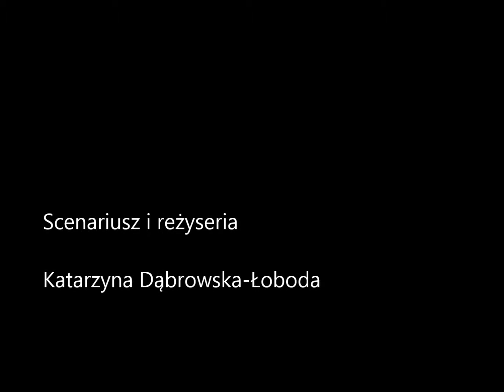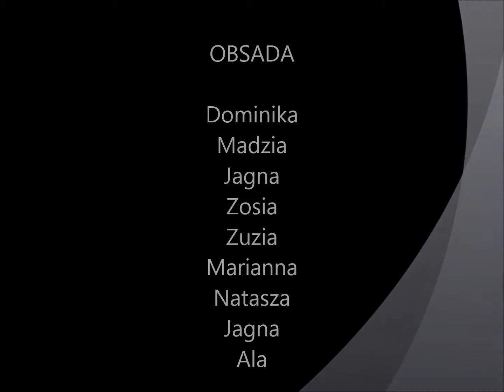Historia Rudego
Krótka historia Rudego. Dlaczego Rudy taki jest ? - ostatnia poprawiona wersja...